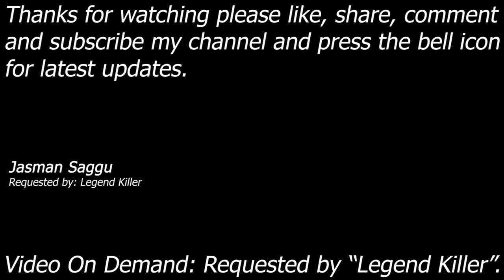Video On Demand || HCTP || Undertaker, Goldberg, Brock & Kevin || PS2 || Fatal 4 Way || LegendKiller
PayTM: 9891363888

Undertaker vs Goldberg vs Brock Lesnar vs Kevin Nash

Match: TLC Title Fatal 4 Way Match
Requested by: Legend Killer